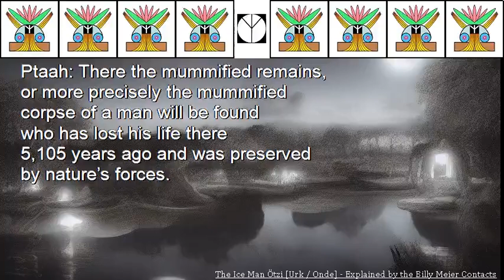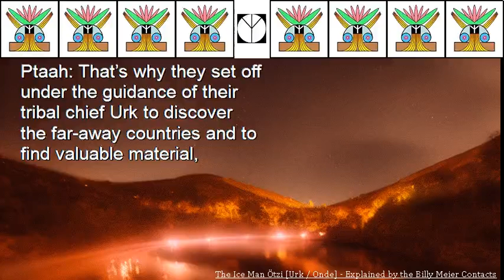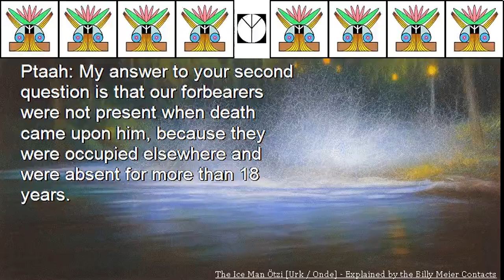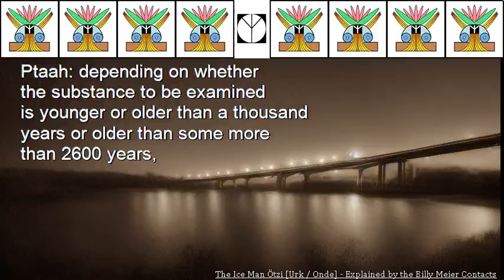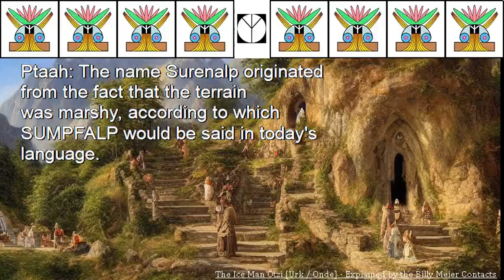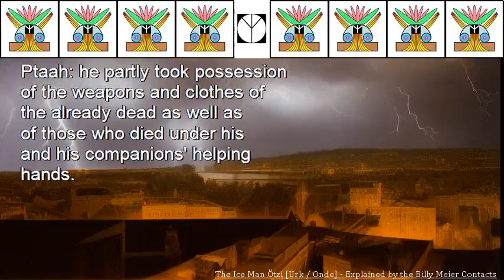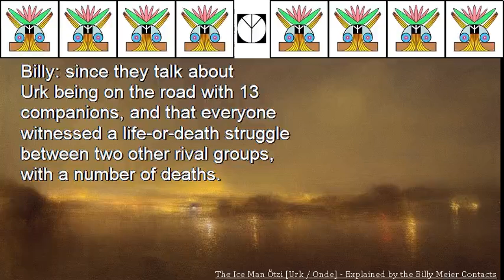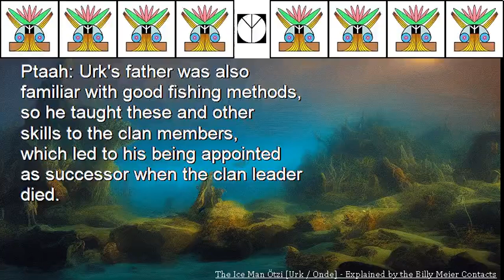The Ice Man Ötzi Urk Onde Explained by the Billy Meier Contacts